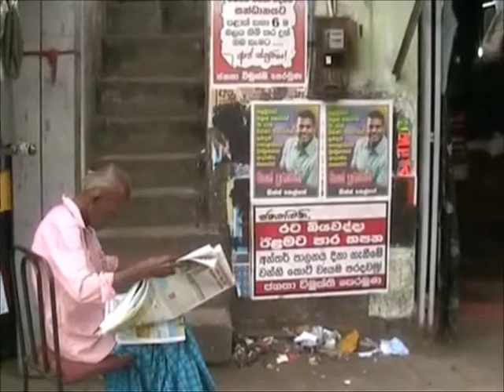gente di Polonnaruwa, attorno alla bus station - 22 luglio 2004 - Sri Lanka vintage 2004 69. 24=135